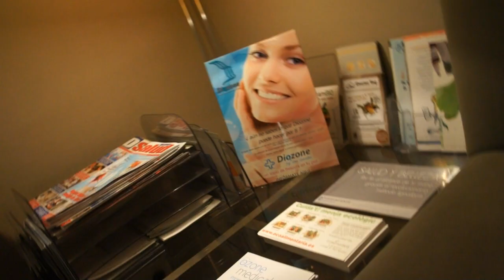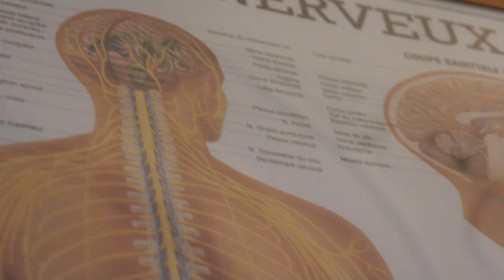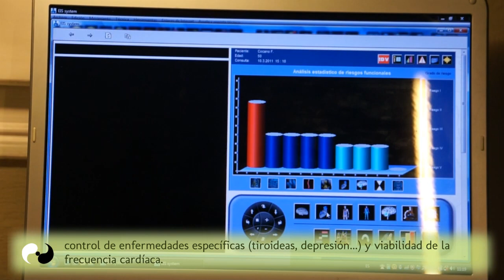HOMEDICAL Medicina Biológica - Natural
Video de presentación de Homedical introducido por Blanca Galofré y Rosa Laura Martínez Cuadros.

Homedical es un centro de Medicina Biológica, natural, dietética, acupuntura, fisioterapia, nutrición ortomolecular, naturopatía alimentaria, homeopatía, cromoterapia.

bcntalks, julio 2011